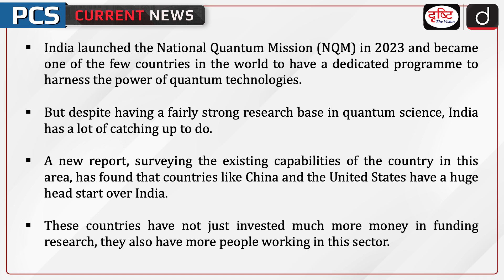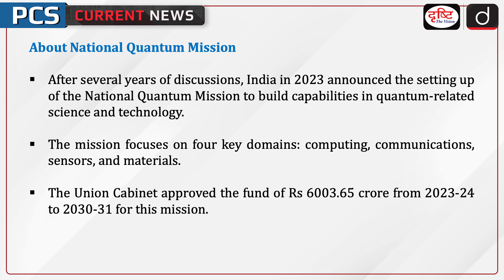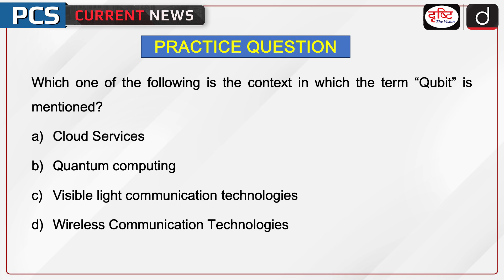National Quantum Mission | Quantum Technology | PCS Current News | Drishti PCS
India launched the National Quantum Mission (NQM) in 2023 and became one of the few countries in the world to have a dedicated programme to harness the power of quantum technologies. The mission focuses on four key domains: computing, communications, sensors, and materials. The Mission objectives include developing intermediate-scale quantum computers with 50-1000 physical qubits in 8 years in various platforms like superconducting and photonic technology.

Dear Viewers,
The main objective of this program is to cover all the relevant and important topics from state PSC exam points of view. In this program, particular topic of current affairs will be discussed in a concise manner. This will make it easy for aspirants to understand the news. A lot of direct questions are asked in this program. Similarly, this program will help you a lot in making the answers authentic in the main examination as well.

1. Videos by Dr. Vikas Divyakriti

2. Concept Talk- By Dr. Vikas Divyakirti

5. DAILY CURRENT AFFAIRS WITH MCQs